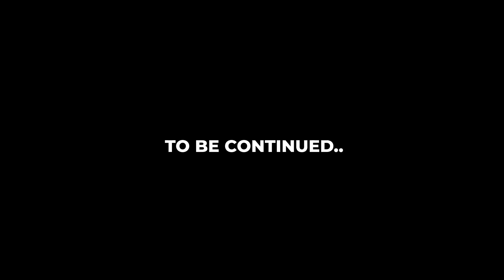TONGUE TWISTER - PART 1💥😂